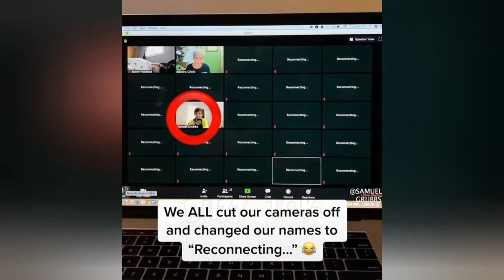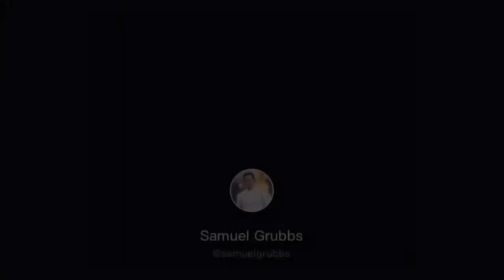Push Da Button Zoom Class!!!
This content is intended for comedic purposes only. My personal views do not reflect the character I display within this video. I do not mean to offend any one or any group. Please enjoy!

You should not rely upon any information contained on this YouTube channel for legal advice. Viewing this YouTube channel is not intended to and shall not create an attorney-client relationship between you and BuzzTok.  Messages or other forms of communication that you transmit to this YouTube channel will not create an attorney-client relationship and thus information contained in such communications may not be protected as privileged. Neither BuzzTok makes any representation, warranty, or guarantee about the accuracy of the information contained in this YouTube channel or in links to other YouTube channels or websites. This YouTube channel is provided "as is," does not represent that any outcome or result from viewing of this channel. Your use viewing of this YouTube channel is at your own risk. You enjoy this YouTube channel and its contents only for personal, non-commercial purposes. Neither BuzzTok, nor anyone acting on their behalf, will be liable under any circumstances for damages of any kind.